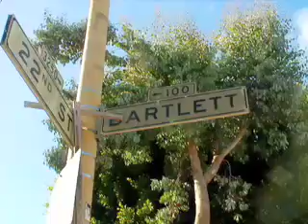YO!Thots 36 on YO!TV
YO!TV kicks in down in the Mission with Visual Elements as we ask young folks what they think about art